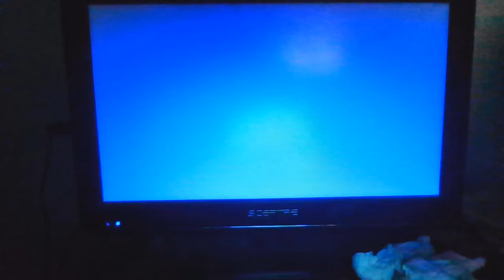Opening to The Aristocats 1996 VHS